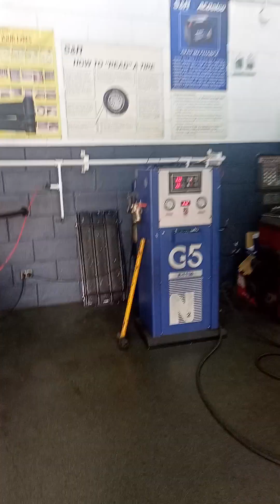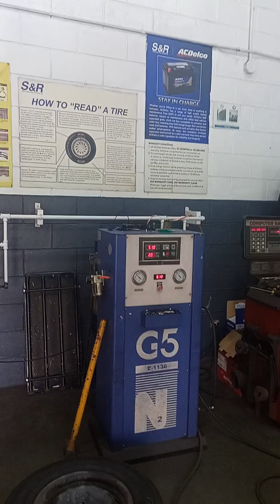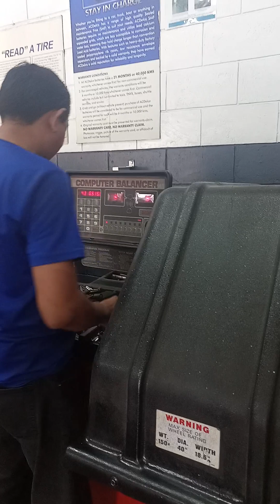BOSS IDOL BIRAHIN MO NA